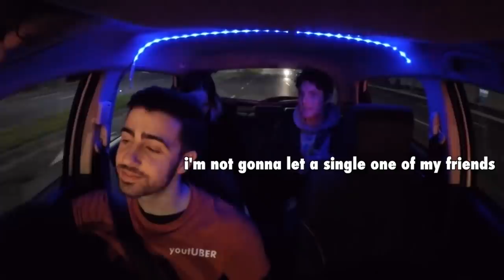I'm a GREAT Wingman - PART 1 of 2 (Funny Uber Rides)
I'm a part time Uber driver but a full time wingman ;)

IF THIS WEEK'S EPISODE MAKES YOU LAUGH, HELP A FRIEND LAUGH TOO AND SHARE THE LOLs!